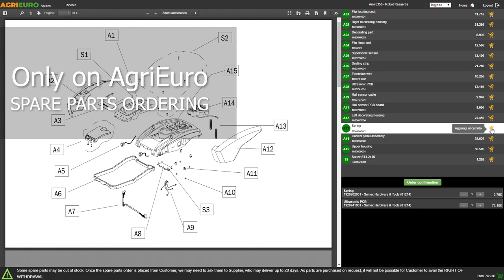Karcher NT 40/1 Ap L Wet and Dry Vacuum Cleaner - 40 L container capacity - Assembly Tutorial Video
*How to assemble the Karcher NT 40/1 Ap L Wet and Dry Vacuum Cleaner - 40 L container capacity?*

0:00-0:05 Intro
0:05-0:11 Product at 360°
0:11-0:26 Product unboxing
0:26-0:32 Spare parts order
0:32-0:50 Assembly guide
0:50-1:09 The assembled machine
1:09-1:13 Product at 360°
1:13-1:21 Outro

The Karcher NT 40/1 Ap L is a high-quality, highly compact wet and dry vacuum cleaner with a semi-automatic filter.

Extremely versatile, it can be used for cleaning car interiors, removing dirt and liquids or for cleaning machinery and equipment.

It allows the removal of medium amounts of dust even without any filter.

This latest and reliable vacuum cleaner from the professional line is suitable for excellent vehicle interior cleaning, the removal of dirt and coarse liquids, and suitable for suctioning machinery and equipment.

It is a reliable, durable and sturdy machine, equipped with ergonomic handle and a base with 2 pivoting and 2 fixed wheels that make it very easy to handle and manoeuvre during work. It ensures very high performance and, at the same time, energy saving.

It features the advanced filter removal and cleaning technology. The machine is provided with a flat pleated PES filter that captures large amounts of dust, removable filter compartment with proper button and practical filter cleaning system to maintain the power constant.

The plastic collection drum features an high collection capacity of 40L.

This vacuum cleaner can be used for many different applications: to vacuum fine dust or liquids, to clean car interiors, entrances, basements, for hobby rooms and workshops, garages, driveways and courtyards or for vacuuming large amounts of water. It can be used in different professional environments such as workshops, construction sites and industries.

All the brand-new accessories can be stored directly on the machine. The flat rubber-coated head is an excellent support for toolboxes and other working tools.

The silenced motor is placed on the top of the machine and can be removed for cleaning the drum.

The machine is equipped with all the accessories for vacuuming solids and liquids.